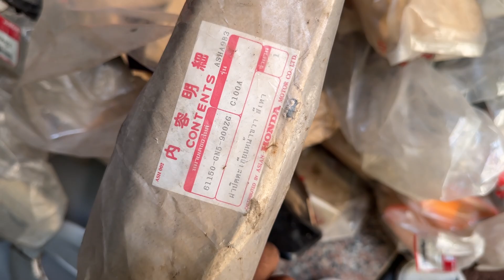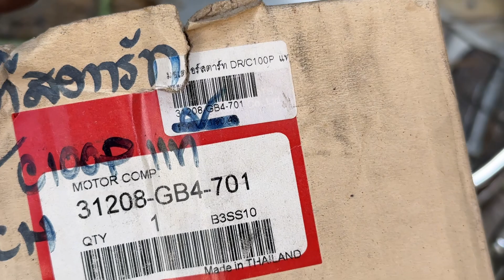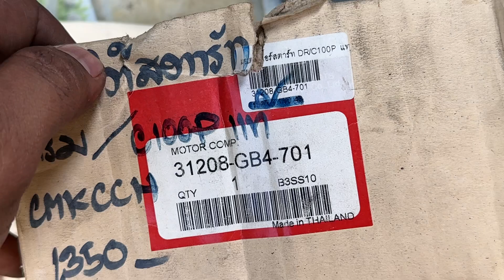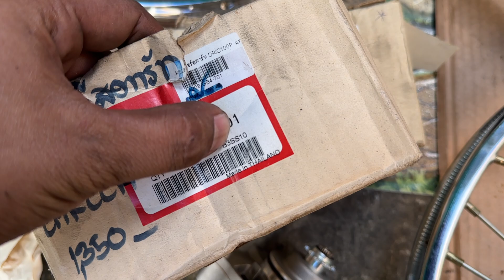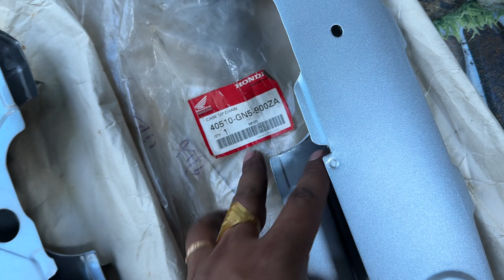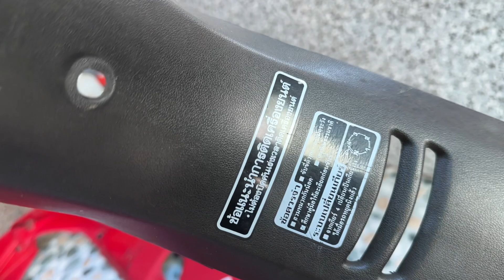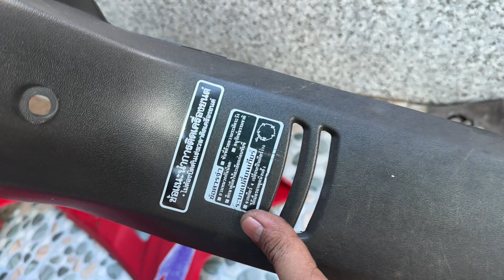Áo , Bô , Niềng Wave 110 , Carte bánh Dream Thái 💰Giá : Trên Video 📲 ( Hậu )